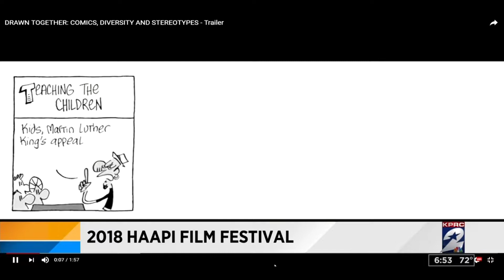HAAPI FILM FESTIVAL